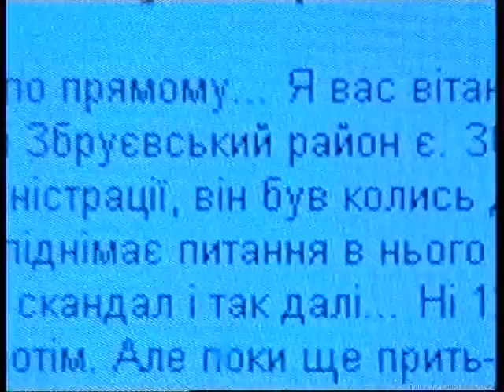footage with Leonid Kuchma, Georgi Gongadze, Colin McKinnon, Maria Artemenko, Olexandr Martynenko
З документальноно фільму BBC Alba, Eorpa “The killing of a journalist Georgi Gongadze”, див. книгу Я. Кошіва  “Обезголовлений. Вбивство журналіста”